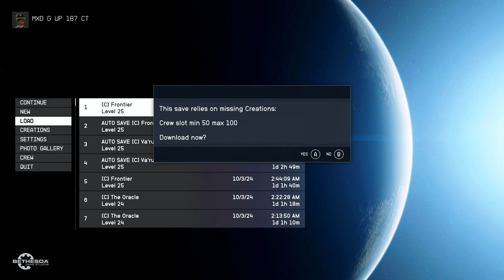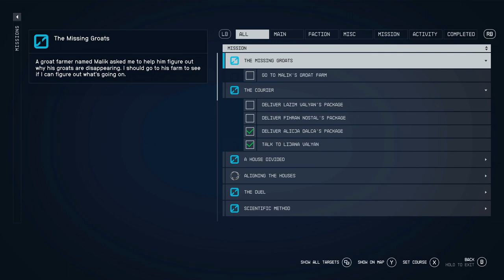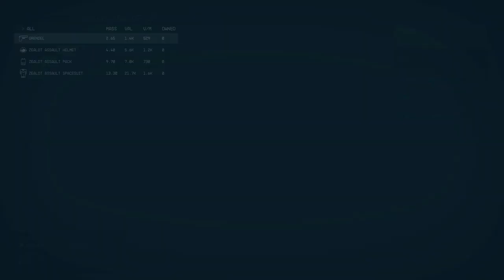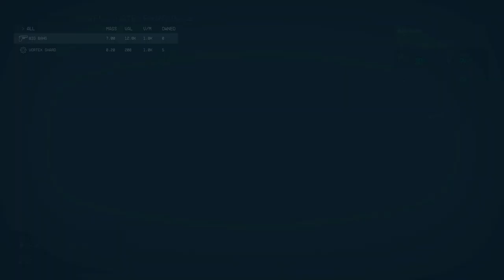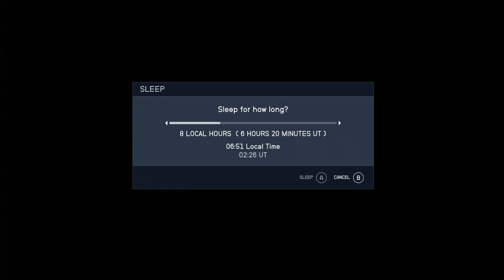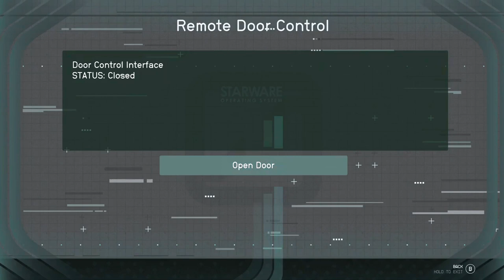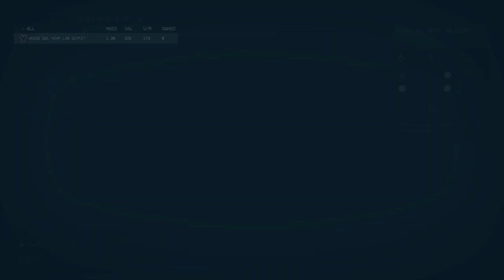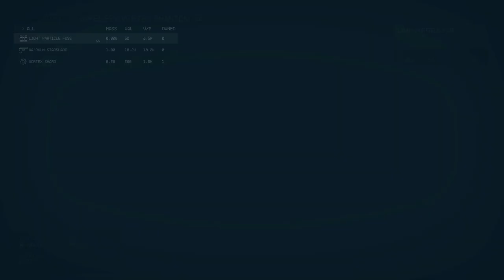Gamer Live Studio Let's Play Starfield DLC: Ep.12 Commentary - Time To Earn My Keep...!?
🎮 Gamer Live Studio Let's Play Starfield DLC with Creation Mods and Commentary - Starfield is a sci-fi role-playing game from Bethesda Game Studios, the creators of The Elder Scrolls and Fallout series. It is set in a vast and dynamic open world where you can explore the mysteries of the galaxy, create your own character and customize your spaceship.

(Lore: House Va'ruun)
  House Va'ruun is an isolationist theocracy that worships a celestial being known as the Great Serpent. House Va'ruun was founded in 2190 after Jinan Va'ruun claimed to have communed with a celestial entity known as the Great Serpent. He then founded House Va'ruun and led the new theocracy to an isolated world far from the Settled Systems. In 2230, House Va'ruun emerged from their isolation and later declared a bloody war on the rest of humanity, known as the Serpent's Crusade. The war lasted for 23 years and resulted in many deaths. After Jinan's death, his son Jarek Va'ruun succeeded him and sued for peace. In 2311, House Va'ruun under leadership of Anasko Va'ruun retreated from the settled systems, cutting off all communication. Some Zealots remained, however, and continued to attack in the Great Serpent's name.

🖥️ Gamer Live Studio PC Specs List Info: 2024👇
✔️Processor: AMD Ryzen 9 5900x
✔️CPU Cooler: Deepcool AK620
✔️Motherboard: ASRock B550 PG Velocita
✔️GPU: AMD 6800 non-XT 16g V-ram
✔️Ram: 64GB DDR4 Corsair Vengeance 3200m
✔️Power Supply: Thermaltake 1050w Gold Tough Power GF A3
✔️Drives: 4TB HD, 2TB SSD, 2TB M.2, 500GB M.2.
✔️Mic: HyperX Quadcast
✔️Controller: Razer Wolverine V2 Wired Gaming
✔️Razer BlackShark V2 Pro Wireless Gaming Headset 2023 Edition